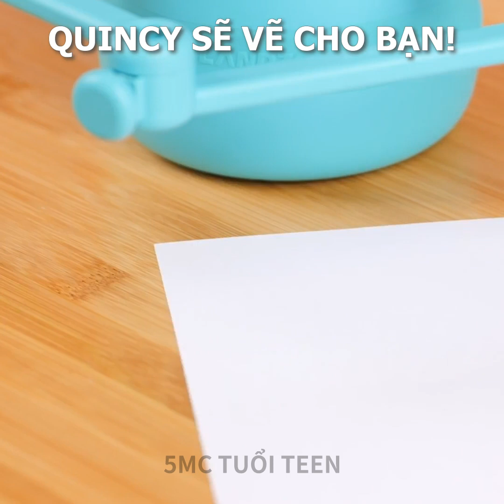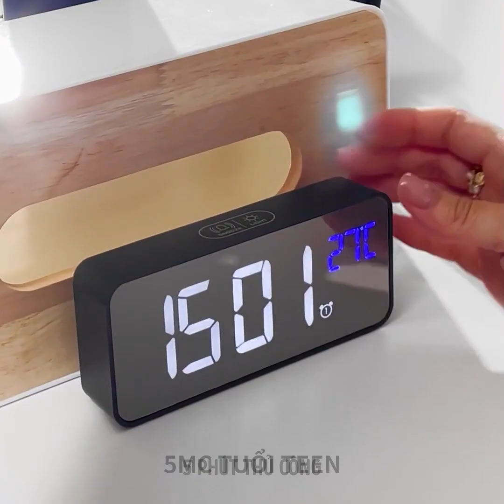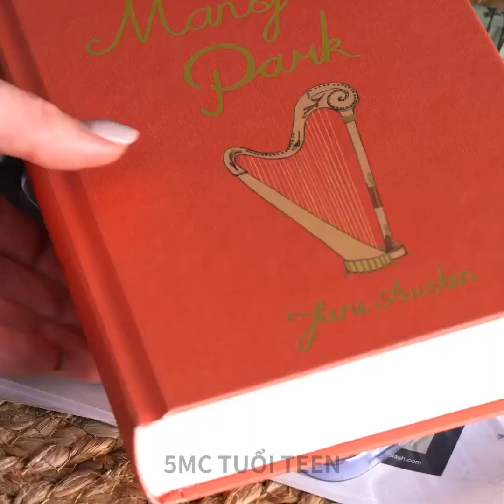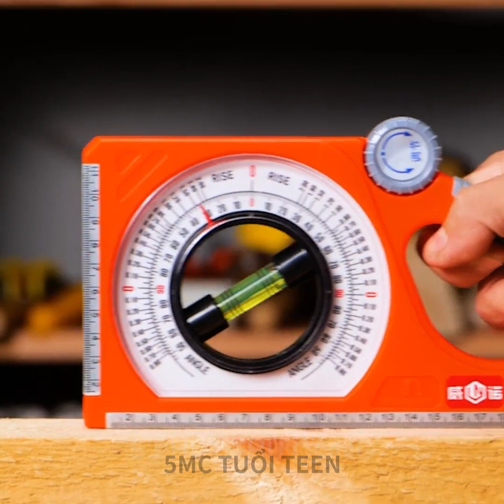DỤNG CỤ ĐỈNH CHÓP BẠN CÓ THỂ MUA NÈ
DẤU THỜI GIAN:
00:00 Những tiện ích tuyệt vời cho ngôi nhà của bạn
04:12 Tiện ích lạ mắt cho một ngày hoàn hảo tại văn phòng
08:10 Đồ dùng nhà bếp
13:04 Đồ dùng sửa chữa